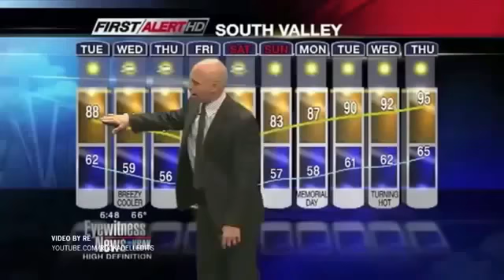27 BEST vesves FUNNIEST NEWS BLOOPERS || FAIL OF MAY 2017 - The Best Documentary Ever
Only the Best vesves Funniest news blooper videos, most popular on YouTube in the month of  2017.

Funny news bloopers that hit the internet in  2017.

Funny news bloopers that hit the internet  2017. BEST NEWS BLOOPERS 2017 BEST NEWS .

Try not to laugh at News Be Funny Videos compilation of the best news bloopers, fails, interviews caught on live TV this month.